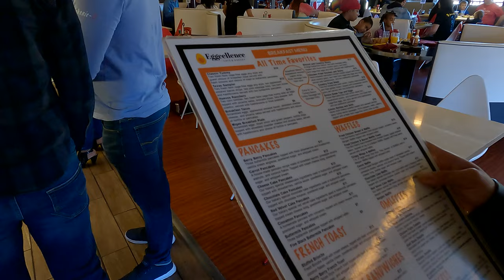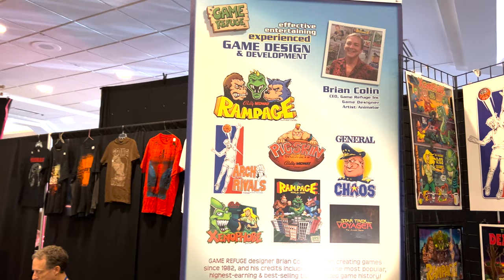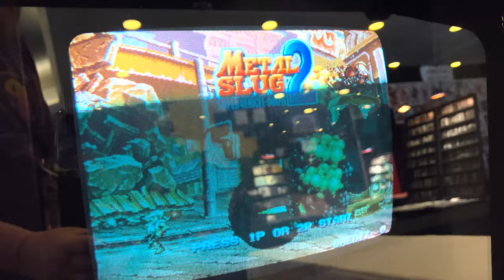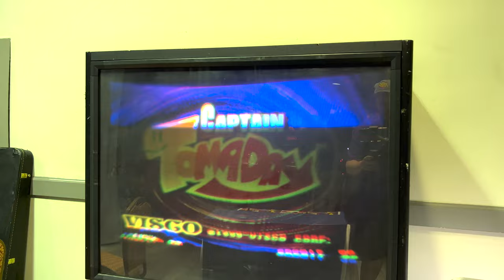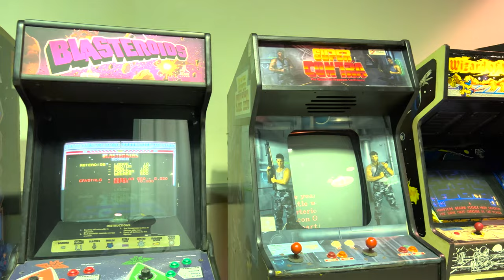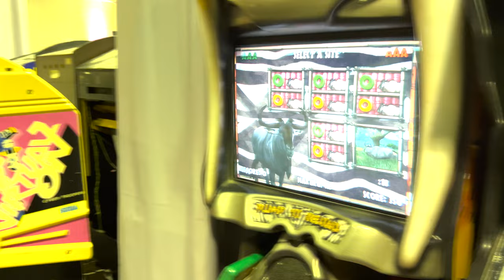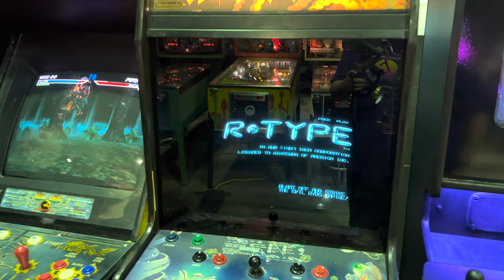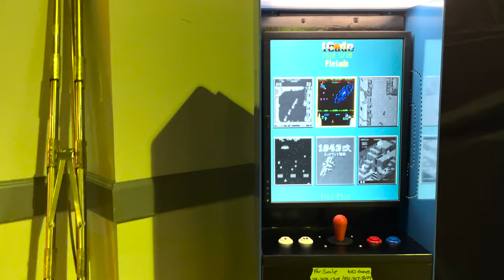Houston Arcade Expo 2021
In this episode we head to Houston and visit a few breweries and head to the Houston Pinball and Arcade Expo!